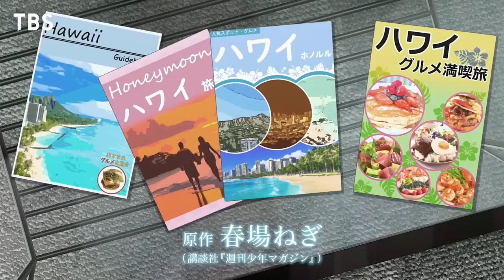Masih Bisa Melihat Mereka Romantis Kembali 🤭 || JJ ANIME 🎟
Deskripsi ~

📽 Judul Anime
《Gotoubun no Hanayome : The Quintessential Quintuplets Spesials 2》

🎭 Nama Karakter

♂️ Uesugi Futarou
♀️ Nakano Ichika
♀️ Nakano Nino
♀️ Nakano Miku
♀️ Nakano Yotsuba
♀️ Nakano Itsuki

📍Genre
《 Comedy , Romance , Harem 》

🎶 Sound
《Dj I'm Go Lose [ Sound Intro ]
Dj Latin
Dj Happy² Ajalah》

《》Nonton Anime
《》 Animeku
《》Animeindo